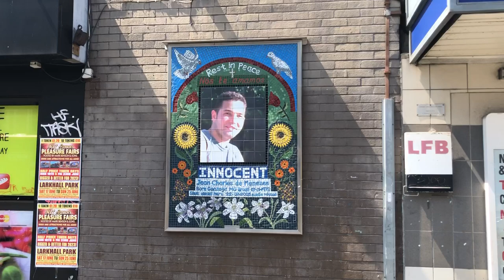Stockwell station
Stockwell station exterior